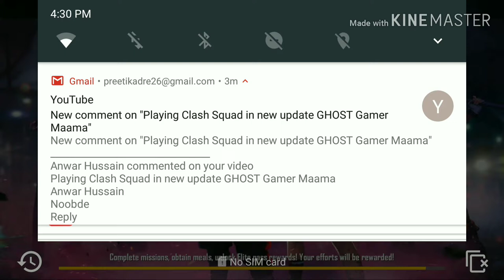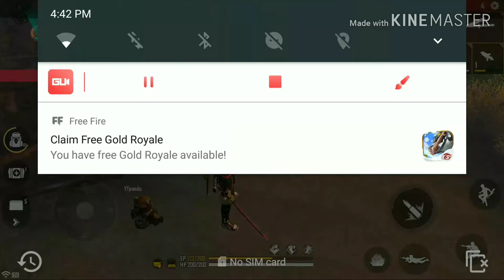New Kalahari desert map Gameplay |GHOST Gamer Maama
Happy New year. Kalahari came in FF.